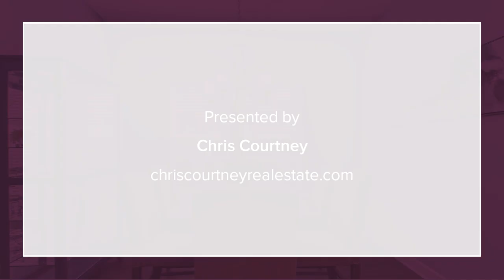313 TOLLERTON AVE ST JOHNS, FL 32259